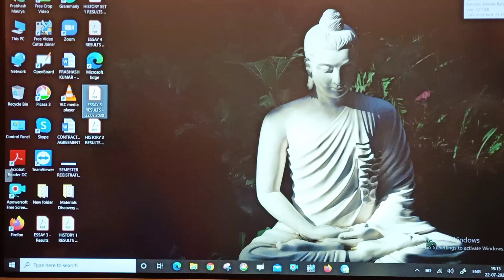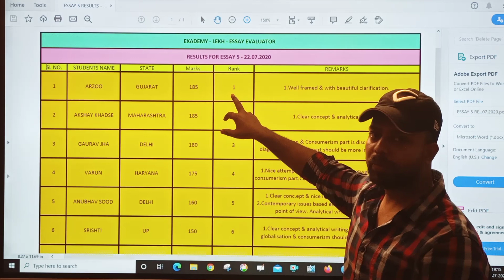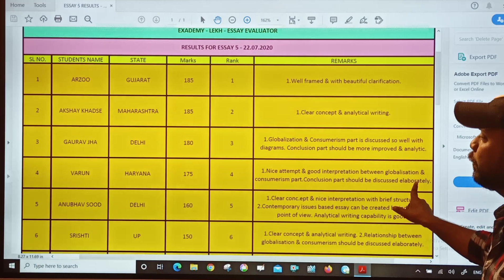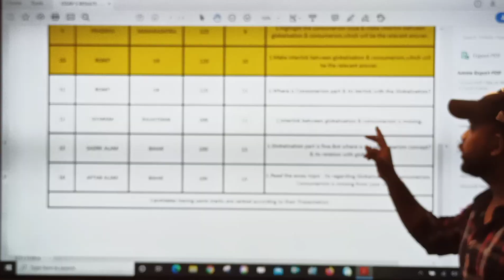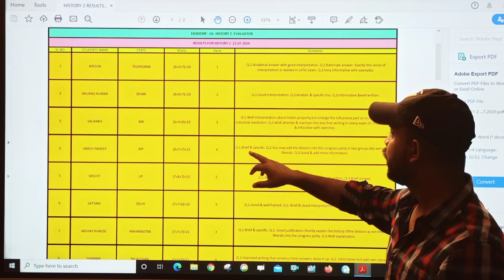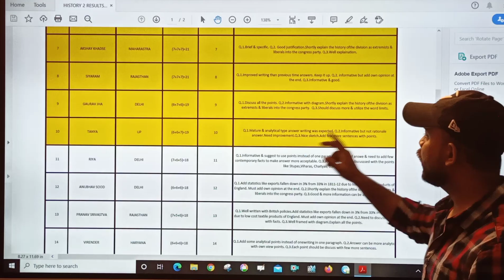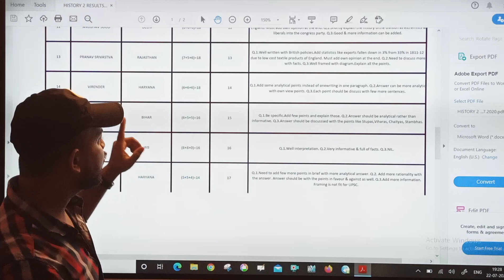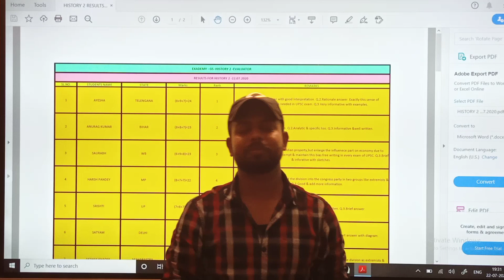EXADEMY UPSC MOCK RESULTS - ESSAY 5 & HISTORY 2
Redefining Education

Payment Options:

1. , Click on Contribute , Share the Snapshot in Whatsapp Inbox 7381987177 to get your names registered in Family Pateron List

2. Google Pe, Phone Pe - 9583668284 , Share the Snapshot in Whatsapp inbox 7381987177

3. PayTM - 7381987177, Share the Snapshot in Whatsapp inbox 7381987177

4. For Bank Details Text in WhatsApp Inbox 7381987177

EXADEMY is an online learning platform for students and anyone who is connected to academics in any way. It has been set up with the objective of bestowing specialized training to the understudies, keeping in view the worldwide innovative advancements and to meet the necessities of the Engineers and change them into experts of discernible norms, Initiating programs and continuously upgrading the nature of the understudies. Our point is to make a pioneering disposition, soul and result-arranged inspiration among sprouting engineers. Try to wind up a perceived focal point of abnormal state innovative research and learning in the nation.

OUR VISION
Generally, it’s the ultimate nature of a group or organization that it focuses only on toppers and make them realize their dream and the average and below average students and slow learners are neglected and thrown out from the box on their own ladder to make or break their career. It is the average students who are the ultimate sufferers who struggle unnecessarily in the blind rat race without any fixed recognition and support for their careers. The mission of EXADEMY is to lift up the average students and provide them that particular level of teaching which helps them understand the concepts of subjects in a detailed manner from their level.

OUR MISSION
The mission will be to give each chance to every understudy to accomplish the best of their abilities and make in them the craving to exceed expectations. The seeds for the hankering for greatness would be sown in the brains of the understudies when they enter the entryways of EXADEMY. The EXADEMY go about as an impetus in making magnificence in specialized instruction. Advancing union of learning, Information, Technology and Skills. It likewise give the imperative skill and create a work drive with the correct sort of expert, Instincts, Values, Attitude and ability.

PROPOSED SUBJECTS TO OFFER
1. Engineering Mathematics
2. General Aptitude
3. Engineering Aptitude
4. Vocabulary Building
5. General Science
6. General Studies
7. Machining Principle & Machine Tools
8. Manufacturing Technology
9. Material Science
10. Engineering Mechanics
11. Strength of Materials
12. Theory of Machines
13. Machine Design
14. Thermodynamics
15. Refrigeration & Air-Conditioning
16. Power Plant Engineering
17. IC Engines
18. Heat & Mass Transfer
19. Metrology
20. CAD/CAM
21. Industrial Engineering
22. Operations Research
23. Spirituality & Engineering
24. Computational Fluid Dynamics
25. Molecular Dynamics
26. ANSYS Fluent
27. Auto CAD
28. Solid Works
29. Lammps
30. Ovito
And Subjects on Your Demand

OUR TARGET
To reach and teach students from universities all over India & abroad

METHODOLOGY
Step 1: Completing the Concept & Learning courses
Step 2: Teaching how to solve numerical and questions related to the above
Step 3: Personal & General Doubt Clearing (You may request for a personalized doubt video playlist on our You Tube Channel)
Step 4: Celebration of Learning

EXADEMY LEARN & EARN
Join Exademy on various social media platforms to participate in various activities, events and competitions and earn monetary credits (once you become a verified learner)

WHAT IS DIFFERENT IN EXADEMY
 Multiple Modes of Learning
 Each lecture to be released in both ENGLISH & HINDI
 Focuses mostly on MEDIOCRE, AVERAGE, BELOW AVERAGE & SLOW LEARNERS who are neglected all the time and thrown alone to struggle and make their careers on their own risk
 EXADEMY is NOT a mere teaching platform it’s a SERIOUS RESPONSIBILITY to make students’ knowledge foundation strong.

GET SPECIAL GIFTS DELIVERED
On completion of certain goals you will receive special gifts at your doorstep
WORK WITH US & HELP US GROW TO MAKE EDUCATION REACH MASSES
Join us as a family to explore various dimensions of academic learning